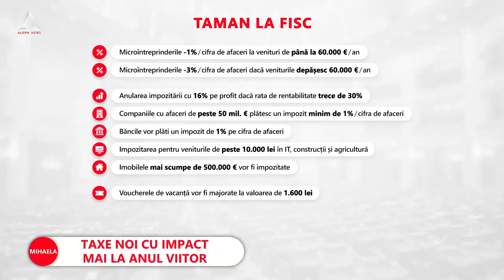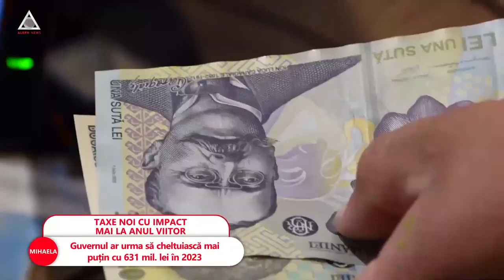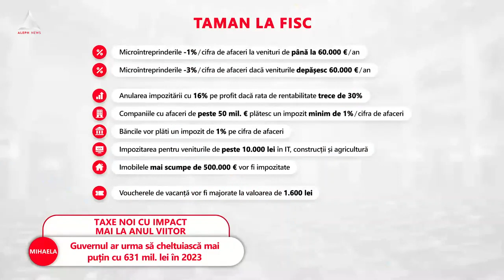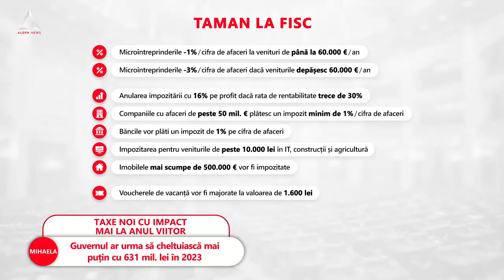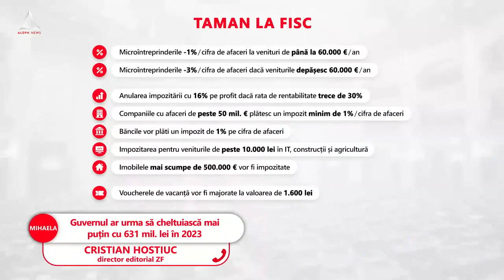ATENȚIE: Guvernul a publicat măsurile fiscale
➥ Guvernul a renunțat la impozitarea cu 16% pe profit dacă rata de rentabilitate trece de 30%.
➥ Scutirea de impozit în IT se menține doar pentru venituri sub 10.000 lei brut și se introduce plata CASS în agricultură, construcții și industria alimentară.
➥ Se majorează acciza la alcool şi tutun, crește TVA de la 5% la 9% pentru locuințe, panourile fotovoltaice.